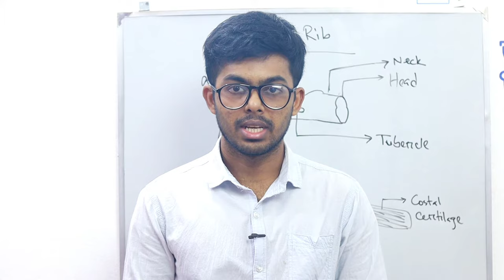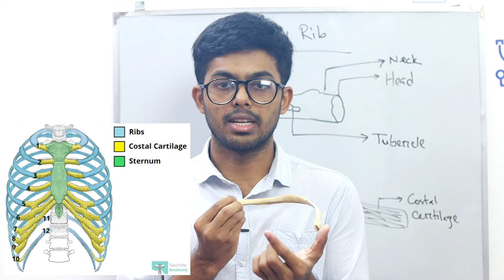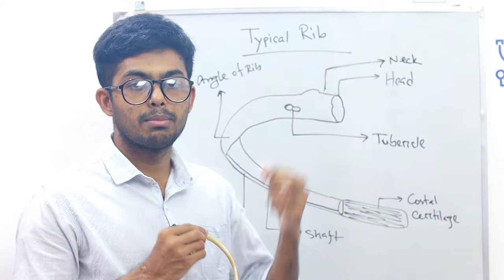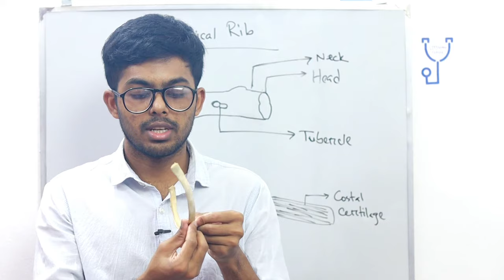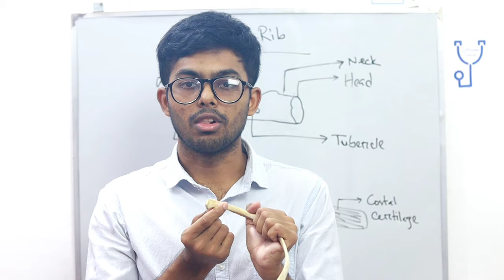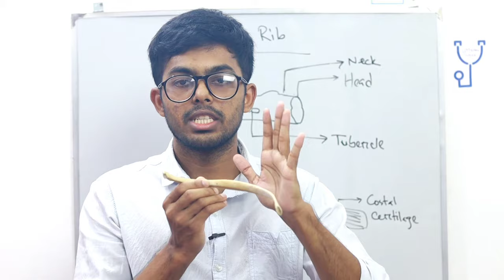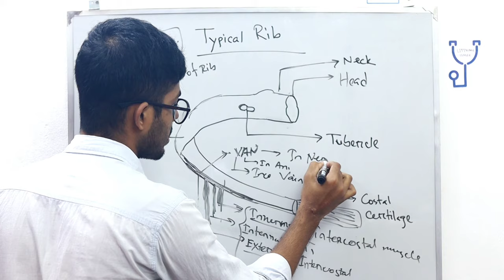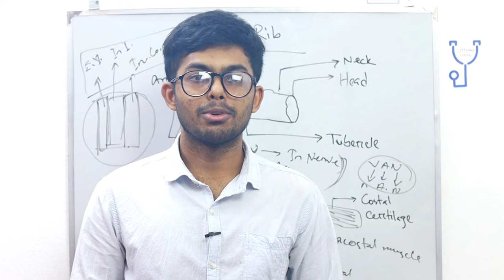'Typical Rib Bangla Demonstration'- (Presenting Parts,Attachment, Relations)